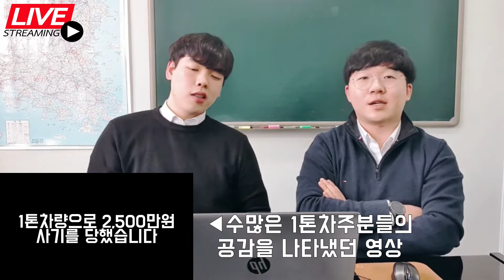지입차,화물차 구직자들은 바보다[바보가 되지 말자!!!]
지알맨 [바보가 되지 않기 위해서 확인해야 하는 여러가지!! 끝까지 시청하세요!!]

24시 상담연락처 : 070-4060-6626